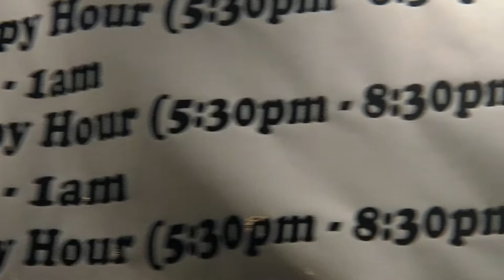Microwave Dave & The Nukes at WC Handy Music Festival 2017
Alabama Music Office.com goes to On The Rocks in downtown Florence, Alabama to attend a performance by Microwave Dave & The Nukes at WC Handy Music Festival 2017.
Microwave Dave & The Nukes-Microwave Dave Gallaher, Rick Godfrey and James Irvin. Twenty years of performances in the U.S and Europe and six albums-with more on the way-have helped Microwave Dave & The Nukes establish a wide multinational audience. Venues vary from French soccer stadiums to Bike Week in Daytona Beach, from blues cruises on the Big Red Boat to neighborhood saloons, but the thousands of shows delivered by the band all reflect one core element: the heritage blues music enjoys as a lifter of spirits. As Microwave Dave puts it: "Blues is America's first-and still best-self-help program."